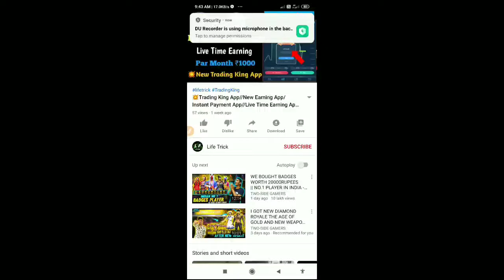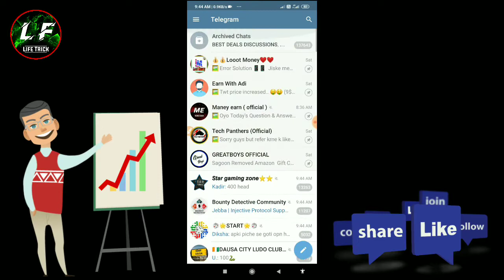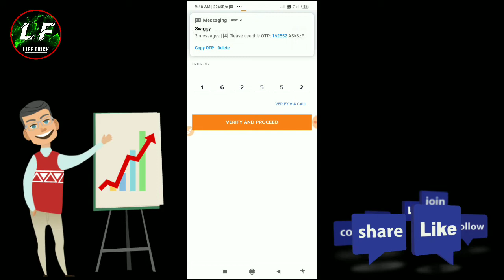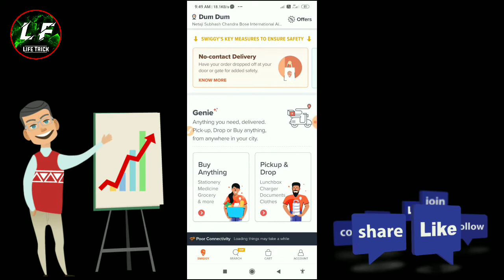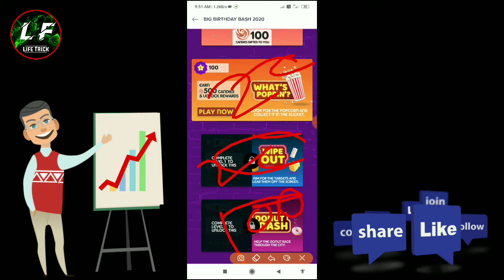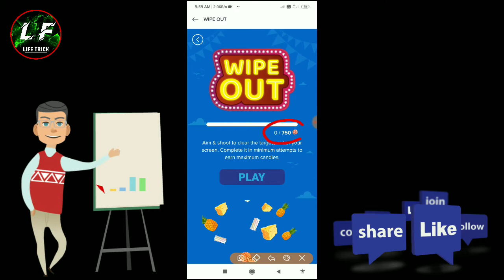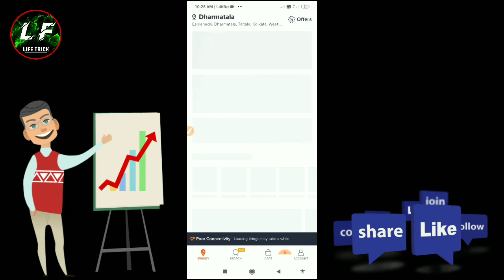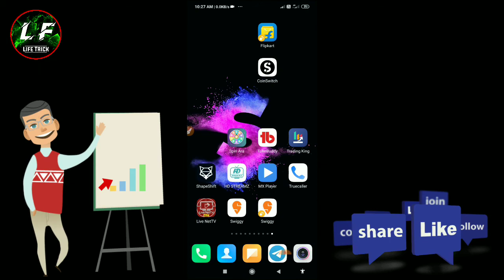💥Swiggy Bug"Life Proof" ₹175+₹175 Par Number Loot💯/Unlimited Loot/Instant Trick/Swiggy Trick😱🤑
WhatsApp Number =( )

                                Join

                               💥Swiggy H@ck"Life Proof" ₹175+₹175 Par Number Loot💯/Unlimited Loot/Instant Trick/Swiggy Trick😱🤑

Queries Solved :-

1) New  Swiggy App Loot
2) New Loot Video
3) live proof reading
4) par number ₹175+₹175 Unlimited Loot
5)New App Swiggy Loot Unlimited  Bypass Trick